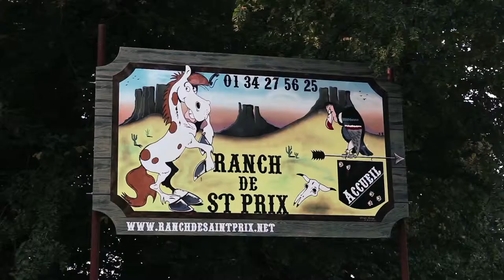VIDEO PROMO POUR LE RANCH DE SAINT PRIX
UN RANCH COMME LA-BAS !

COURS, ÉVÉNEMENT ET AUTRES BALADES A CHEVAL !

DANS LE 95 EN BANLIEUE PARISIENNE !

ROUTE DES PARQUETS // 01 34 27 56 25